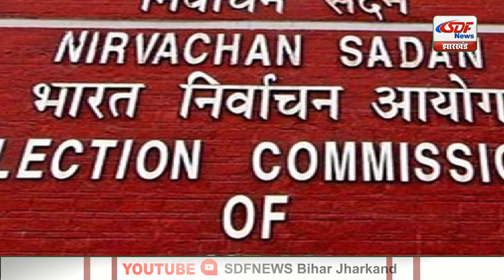Top 10 News | Headlines, खबरें जो बनेंगी सुर्खियां, india news, latest news, breaking news SDF NEWS